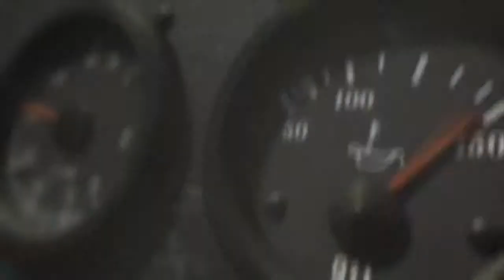Invasions 🛸 A Little Green Man's Big Adventure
Join a curious little green man on an intergalactic journey as he travels to planet Earth in his UFO! 🚀 Landing near Route 66, he sets out to fulfill his mission and create crop circles that hold special meaning for him. With his trusty map, he navigates through the countryside, searching for the perfect spot to design his cosmic symbols. Will he find what he's looking for? 🌿